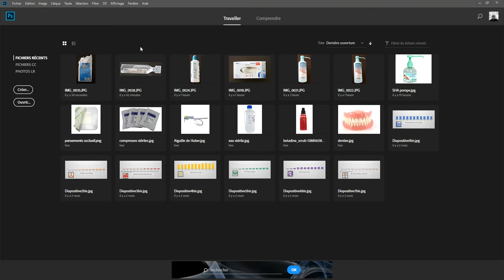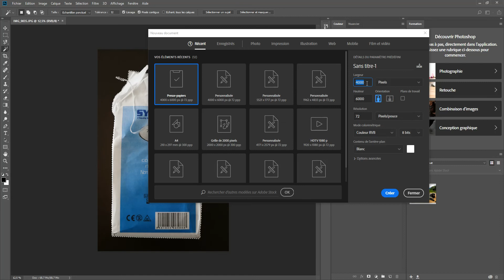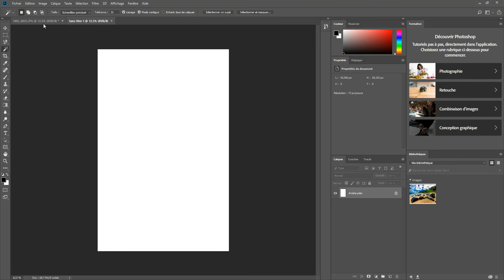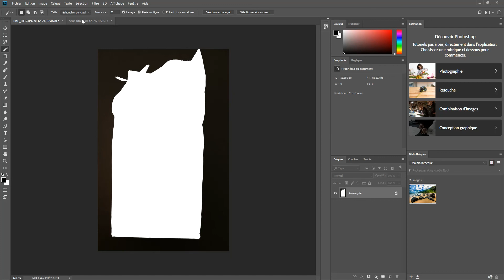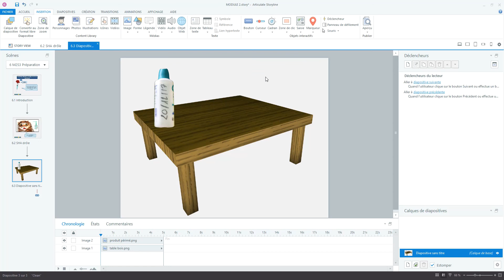Tuto détourage objet photoshop intégration Storyline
Voici comment détourer un objet sur fond uniforme foncé et l'intégrer par exemple dans un module storyline ou un trucage photo